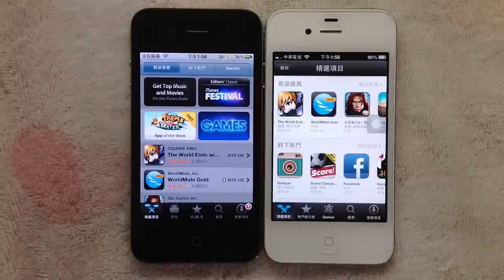iOS 6 改變 App Store 搜尋結果顯示方式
我還是比較喜歡原本的顯示方式，一個畫面能顯示多個搜尋到的APP，一目了然不需要一直滑動。